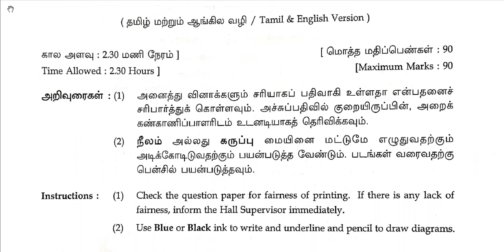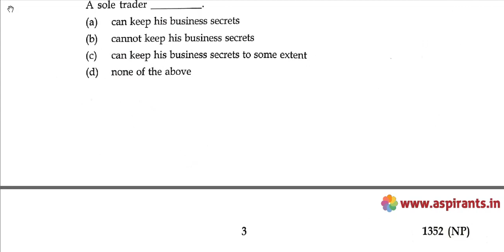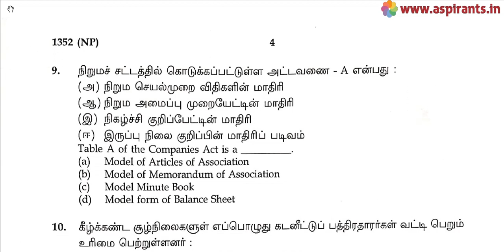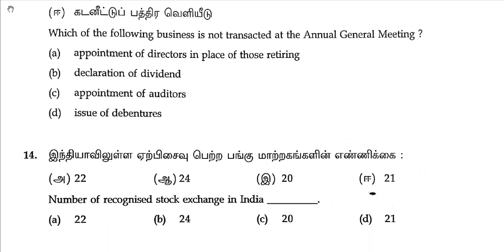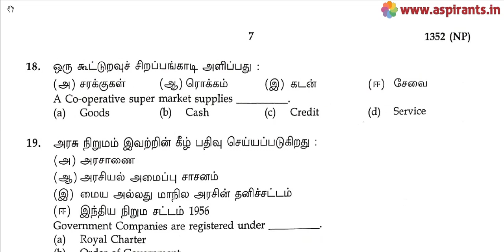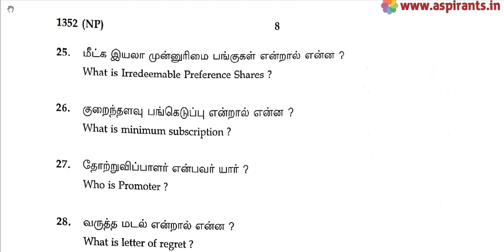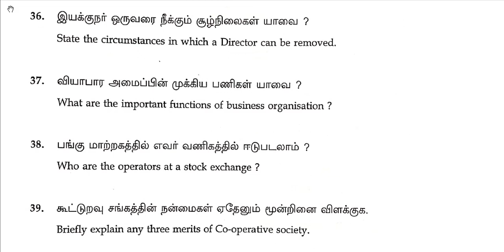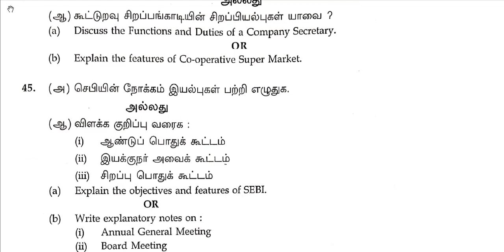12th Commerce Public Exam March 2019 Question Papers | Team Aspirants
Team Aspirants Provides a clear and special Guidance for all 12th Students. 12th Commerce  Public Exam March 2019 Question Papers and Answer Keys are Available Here. Our Tamilnadu State Government start the 12th Public Exam from 1st March 2019. Now the 12th Public Exam Question Paper and tentative answer keys and official answer keys we will publish in this Channel as soon as possible. Kindly Download the Question Papers and answer keys as per your subject needs